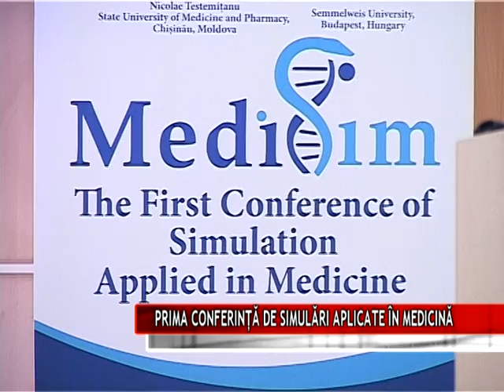PRIMA CONFERINȚĂ DE SIMULĂRI APLICATE ÎN MEDICINĂ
Medisim este prima conferinţă de simulări aplicate în medicină organizată de recent înființatul Centru de Simulare al Universității de Medicină și Farmacie Tîrgu Mureș, în cadrul proiectului UMF 70. Conferința a avut loc în campusul UMF.